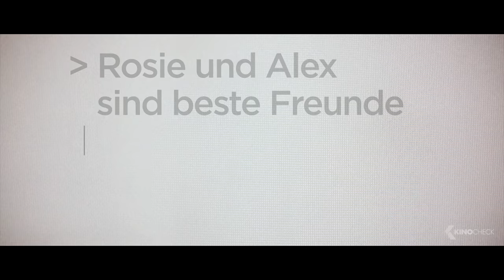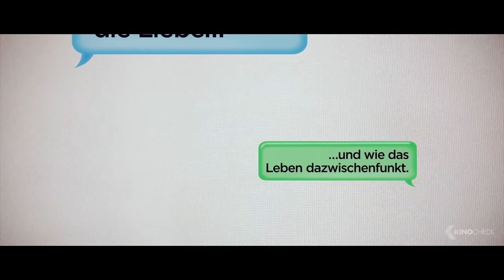LOVE, ROSIE Trailer Deutsch German [HD]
Rosie (Lily Collins) und Alex (Sam Claflin) kennen sich seit Kindheitstagen und sind beste Freunde. Obwohl sich jeder von ihnen zum anderen hingezogen fühlt, wollen sie in der Liebe einfach nicht zusammenfinden. Dennoch haben sie keine Geheimnisse voreinander und tauschen sich über ihre sexuellen Erfahrungen und privaten Schicksale aus. So steht Alex seiner besten Freundin auch bei, als sie ihm erzählt, dass sie nach einem One Night Stand ungewollt schwanger geworden ist. Doch als ihr Alex mitteilen muss, dass er mit seinen Eltern aus Dublin wegziehen und fortan in Boston leben wird, stellt das ihre Freundschaft auf eine harte Probe gestellt. Dennoch versuchen die besten Freunde, sich weiterhin auszutauschen. Schließlich scheint sich das Blatt nach Jahren doch noch zu wenden und Rosie und Alex müssen abwägen, ob sie für die Liebe ihre enge Freundschaft auf's Spiel setzen...